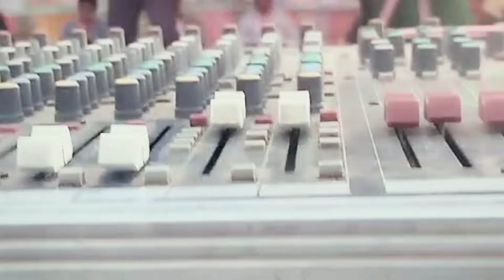सूर्य मंदिर SINGER nitesh kachhap suman gupta stage program video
जोहर,
हमारे यूट्यूब चैनल ""कोमल लकड़ा"" में आप लोगो का स्वागत है, अगर ऐसे ही ठेठ एवं आधुनिक नागपुरी सुनना चाहते हैं तो हमारा चैनल "" कोमल लकड़ा ""को सब्सक्राइब करना ना भूलें,और बेल आईकन को भी दबाए.
हमारे चैनल के वीडियो और ऑडियो से छेड़छाड़ या रि अपलोड ना करें, यदि आप ऐसा करते हैं और पकड़े जाने पर आपके चैनल में copyright strike लग जाएगा या आपके ऊपर कानूनी कार्रवाई की जाएगी.